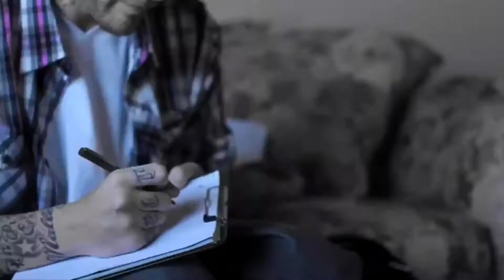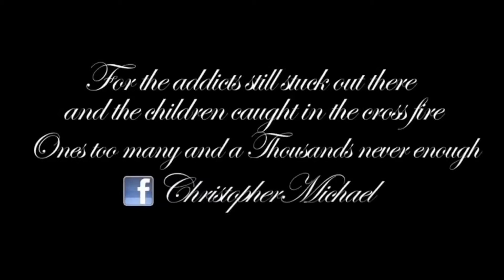The Sober Junkie - "Disease" (Official Music Video)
The Sober Junkie is a singer songwriter and recovering heroin & meth addict. His hard work, love, and support have transformed SJ into his current position. Today, seven years clean, SJ is taking his music and changing the world with it!

Written by: The Sober Junkie (Christopher Michael)
Directed. FSpoorducktionz